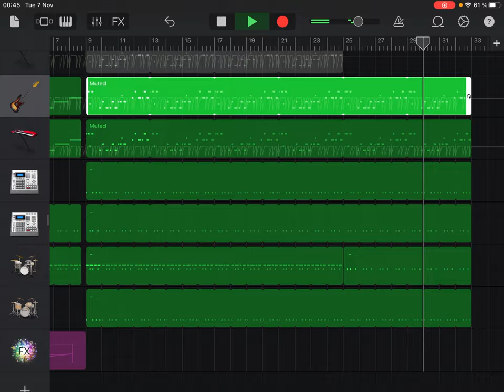uh do i continue this or nah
wow a new video

if you wanna say racial slurs at me hmu - JokoKroko # 2473